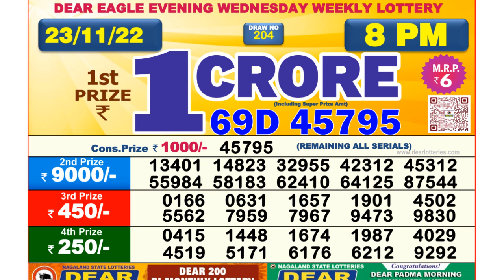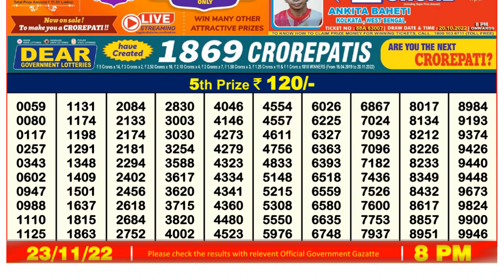🔴Dear Lottery Sambad Live 8pm today 23.11.22 Nagaland State Lottery Result